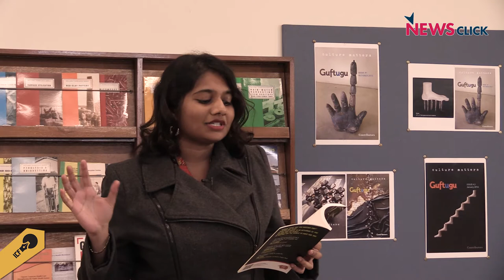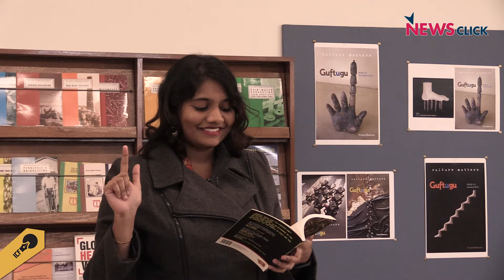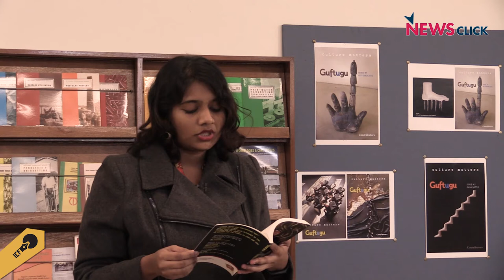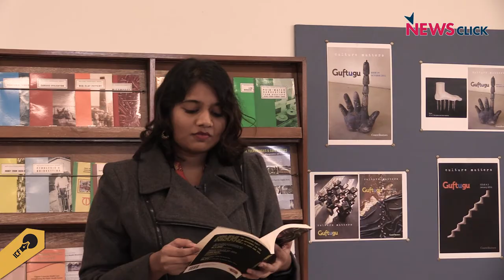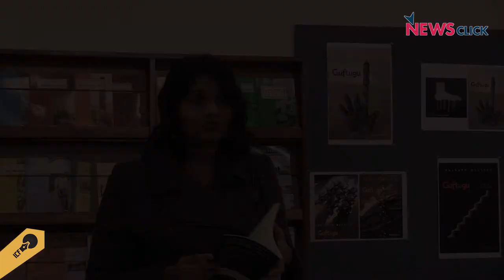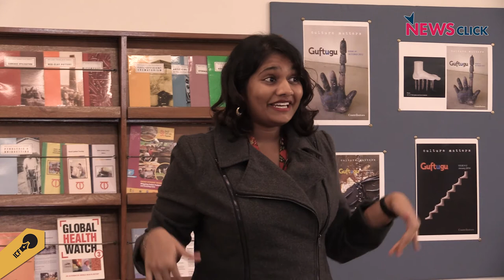Melizarani T. Selva: "A woman is not a woman until something happens to her"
Melizarani T. Selva is a spoken word poet, storyteller, and journalist from Kuala Lampur, Malaysia. Listen to Selva reciting her poems, "Draupadi" on being a woman and "My first love" against all the labels.